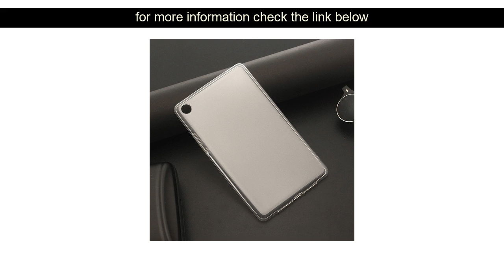SZOXBY For Huawei M5 Tablet PC Case 8.4 Inch SHT-AL09/W09 TPU Silicone Case Drop Shockproof Washabl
Top List SZOXBY For Huawei M5 Tablet PC Case 8.4 Inch SHT-AL09/W09 TPU Silicone Case Drop Shockproof Washable TPU Sleeve Child Protective